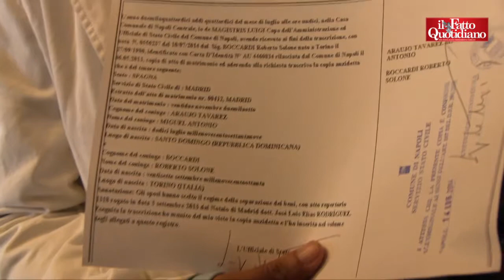Napoli, de Magistris ufficializza primo matrimonio gay: "Più di un atto simbolico"